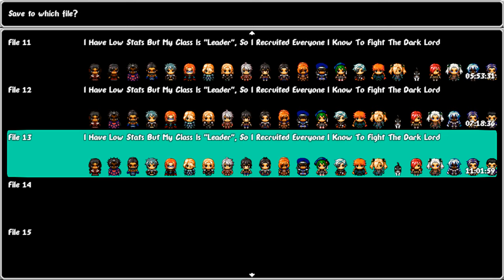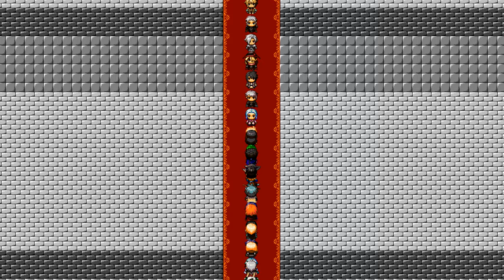LIBRARY & CASTLE - Let's Play 「 IHLSBMCILSIREIKTFTDL 」- 9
I Have Low Stats But My Class Is "Leader", So I Recruited Everyone I Know To Fight The Dark Lord

Developed by Cannibal Interactive / Damien Crawford w/ RPG Maker MV

Description:

Josephine is the daughter of the heroes who previously defeated the Dark Lord. Unfortunately, the Dark Lord is destined to return one day and she's the next one tasked to take her down. Fortunately, Josephine's "Leader" class allows her to recruit anyone with minimal effort, so she may be able to make up for her lack of combat ability with sheer numbers.

While there are two paths, the game will make you enter the pink library first.

[ 1:14 ] Boss: Tahel

[ 7:42 ] Boss: Suman, Amram, Ask, Afon, and Oriol

Yes, the game expects you to beat all five of them with a partial party. Like many group bosses, they will get their turn immediately if you try to hit them with an AOE skill, which means if you really want to use those skills, use them right before they get their turn. That's such and annoying gimmick.

[ 28:52 ] Boss: Hana

[ 34:01 ] Boss: Dorina

After the library, you can enter the first part of the castle.

[ 40:18 ] Boss: Bjarni

He can switch between normal attack and skill damage immunity.

[ 46:21 ] Boss: Ufuoma

Social damage only. I feel like the recent bosses were designed to prevent Francis cheese strats.

[ 53:32 ] Boss: Emil

Apparently, the other party members are busy admiring the architecture. D :

[ 1:01:24 ] Boss: Michela

Honorable damage only.

[ 1:07:13 ] Boss: Adalbert

Toxic damage only. He can deal major damage to whichever character he has his sights on.

[ 1:13:47 ] Boss: King Levon and three guards

I don't think he can be dealt with until his three guards are down, but he can buff them.